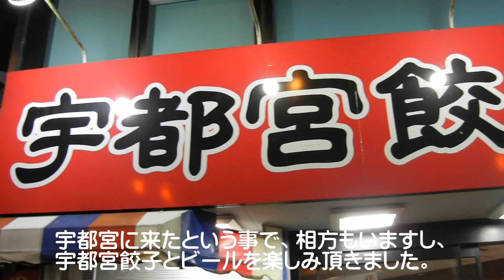真岡鐵道乗り鉄旅と50系客車牽引SL列車とJRバス水都西本線の路線バス旅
下館から真岡鐵道乗り鉄旅。真岡で1両切り離して途中で50系客車を牽引するC12のSL列車に出会えました。
茂木から路線バス歴史路線であるJRバス関東水都西本線の茂木から
JR宇都宮駅までの距離30kmの路線バス旅は、建設中の宇都宮ライトレール軌道工事や
鬼怒橋旧橋梁を渡るなど、
久しぶりに満喫したバス旅でした。
宇都宮餃子も美味しかったです。